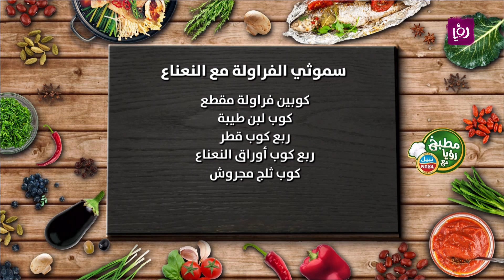"لا تفوتوا وصفة الصيف المميزة: سموثي الفراولة والنعناع! 🍓🍃"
طريقة عمل سموثي الفراولة مع النعناع 🍓🌿

   طريقة عمل سموثي الفراولة اللذيذ مع النعناع. ستتعلمون خطوة بخطوة كيفية تحضير هذه الوصفة الرائعة التي تمزج بين نكهة الفراولة المنعشة ولذة النعناع.

المكونات:
- كوبين من الفراولة المقطعة 🍓🍓
- كوب من لبن طيبة 🥛
- ربع كوب من قطر (شراب القصب) 🍯
- ربع كوب من أوراق النعناع الطازجة 🌿
- كوب من الثلج المجروش ❄️

تابعوا الفيديو لتتعرفوا على طريقة تجهيز وخلط المكونات بشكل صحيح، وكيفية تحقيق القوام المثالي للسموثي. ستجدون النص الكامل للوصفة في وصف الفيديو على قناتنا على يوتيوب.

لا تفوتوا فرصة تجربة هذا المشروب المنعش في أيام الصيف الحارة. ولا تنسوا مشاركة الفيديو مع أصدقائكم ليستمتعوا بالمذاق الرائع أيضًا. 🎥🍹

بعد مشاهدة الفيديو، يمكنكم متابعة برامجنا على رؤيا بجودة عالية (HD) على التردد 11957 أفقي، وبجودة قياسية (SD) على التردد 12398 عمودي على النايل سات.

يرجى العلم أنه إذا كان لديكم اعتراض على استخدامنا لأي محتوى محمي بحقوق التأليف والنشر في الفيديو، يمكنكم التواصل معنا عبر البريد الإلكتروني التالي: . نحن نحترم حقوق المؤلف ونسعى دائمًا للالتزام بالقوانين المتعلقة بحقوق الملكية الفكرية.

شكرًا لمتابعتكم، نتمنى لكم تجربة ممتعة ومفيدة مع وصفتنا الرائعة لسموثي الفراولة مع النعناع! 🍓🌿🎉